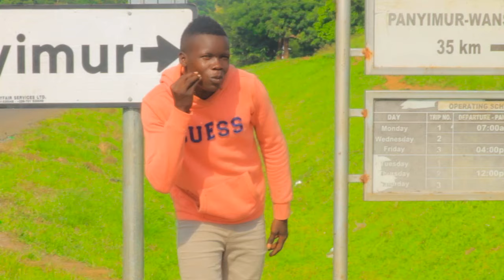Ngech By Os Touch__Millennium Media